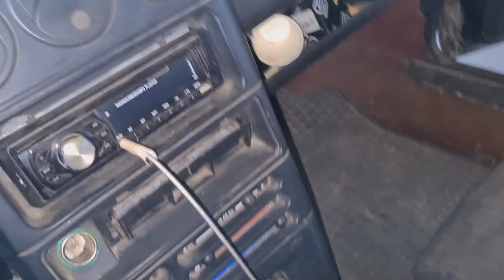restoration Alfa Romeo 33 part 1 (dismantling of the interior)